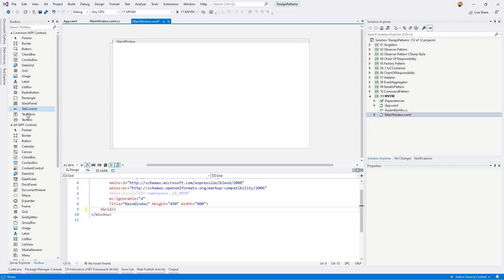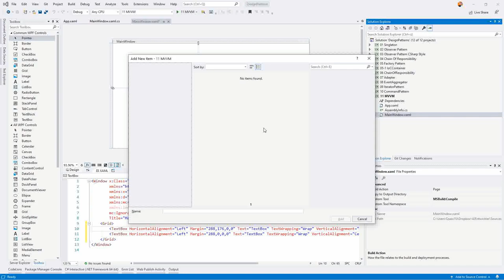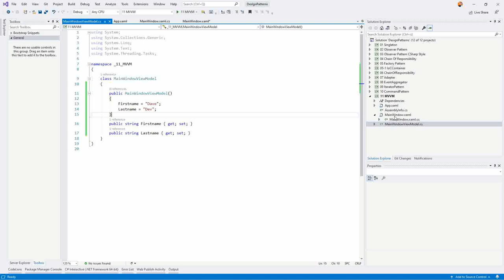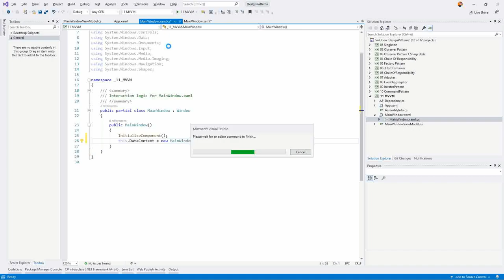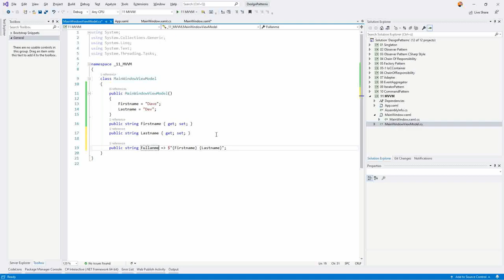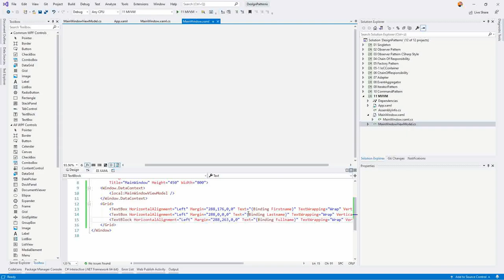MVVM #2 - Model-View-ViewModel - WPF Databinding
Das MVVM Design Pattern wurde von Microsoft für die WPF (Windows Presentation Foundation) entwickelt; der Nachfolge-Technologie von Windows Forms (aka WinForms). In diesem Video gibt es die Grundlagen des MVVM aus der Praxis und somit auch wie man ohne Code Behind Datei programmiert. Auch das einfache Binden von Eigenschaften des ViewModels an die View wird gezeigt.